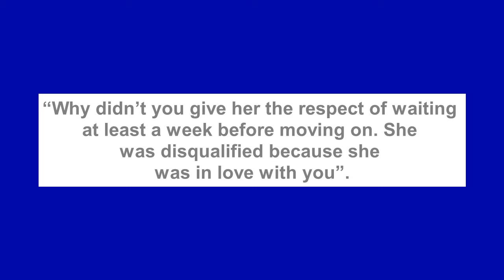BBNaija Season 7: “Why I don’t owe Beauty any loyalty for dating Phyna” Groovy spills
Big Brother Naija ‘Level Up’ housemate, Groovy has revealed why he doesn’t feel guilty from moving on from disqualified housemate, Beauty.